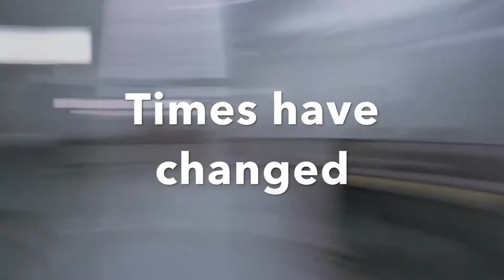Traveling Nurse - Megan Phares - ER Nurse & Recruiter - The Atlas Life 25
This episode of The Atlas Life is a little different. We meet with Megan Phares, who is not only an ER nurse in Reno, but one of our recruiters. She and her recruiter, Hannah Bryant, talk about how doing both jobs can be a challenge but also be very rewarding.